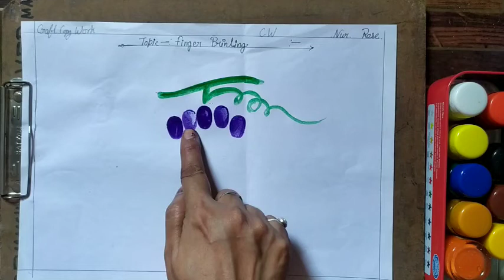fingers printing#for kids.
fingers printing art
how to make fingers printing grapes.